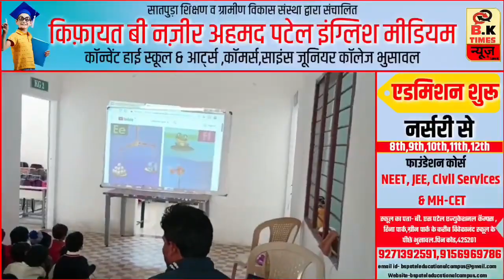स्कूटी पर ट्रिपलिंग में बिगड़ा बैलेंस, पहाड़ी से नीचे गिरीं तीनो लड़कियां, वीडियो वायरल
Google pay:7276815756